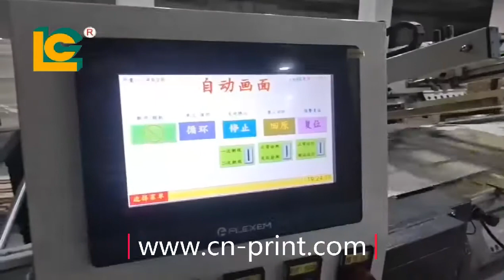automatic flatbed screen printing machine with UV dryer